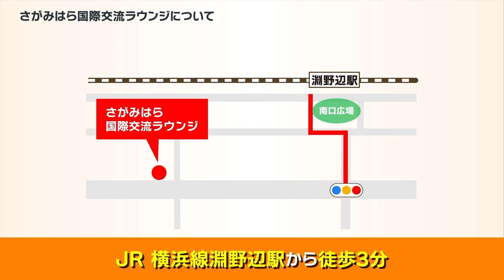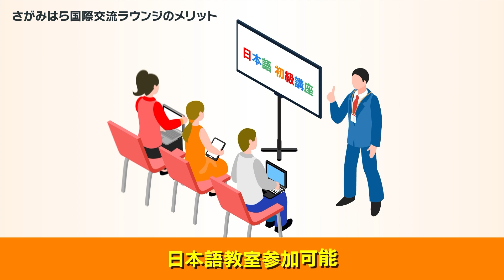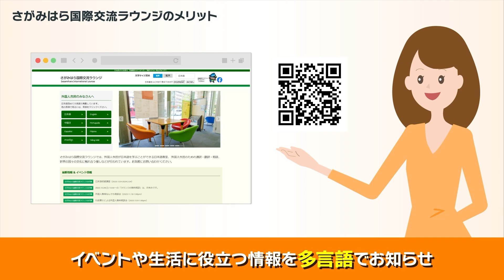10生活オリエンテーション さがみはら国際交流ラウンジについて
外国人市民が相模原市で安心して暮らせるよう、生活に関わる制度やルール等を紹介する生活オリエンテーション動画を作成しました。10言語で紹介しています。
※この動画は2024年3月31日時点の内容のため、制度等の内容が変更となっている場合があります。
※この動画は、翻訳ボランティアなどにご協力をいただいて制作しています。